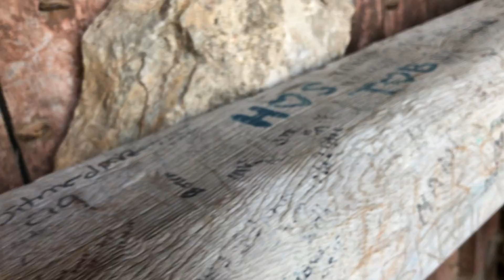69- رحلتي الى اسطنبول قلعة الحصار الرومي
القسم الاخر الى القلعة وهو يحتوي الى اعلى قمة في الحصن كما يبدوا لي ... متحف قمة في الروعة انصح الجميع بزيارته ...